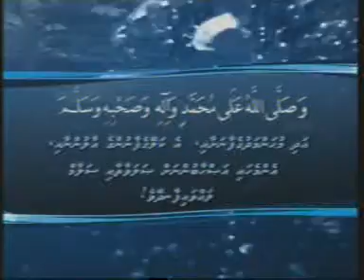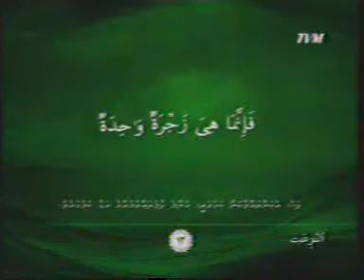CH 5 201202070830 0045